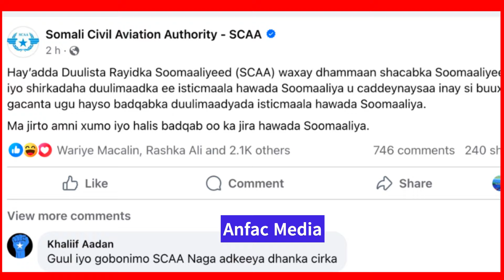Daawo War hadda Soamlia Hawada Kasoosaartay Kdb Khal Khalkii Maanta Dhacay tallaabada La Qaadayo iyo